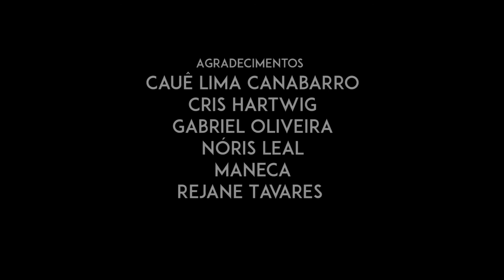De baixo da Ponte ou na beira do rio.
Direção: Andruz Vianna
Documentário
17:43 min

O Documentário de baixo da ponte ou na beira do rio faz um recorte na realidade
singular da comunidade de pescadores e trabalhadores que vivem
nas margens do canal Santa Bárbara na cidade de Pelotas, relatando
a maneira como essa comunidade sente-se vivendo com qualidade de
vida numa área geograficamente reconhecida como marginal.